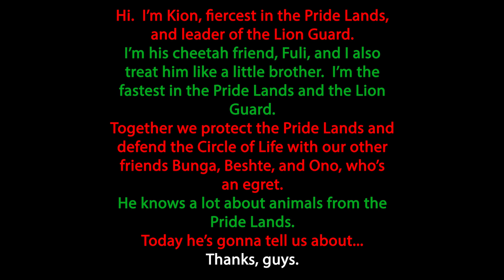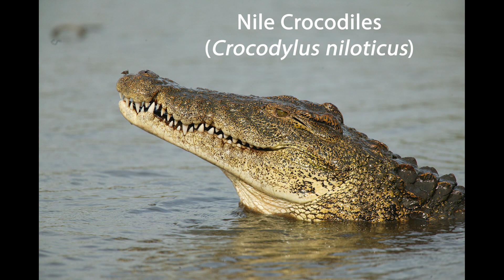Lion Guard Remake Spinoff: Disney Animals/Pride Lands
I was so inspired by Disney spinoffs like Know Your Dino from Gigantosaurus, Special Delivery from TOTS, UnBungalievable from Lion Guard, Look Closer With Mira from Mira Royal Detective, and Disney Animals Growing Up and Species Spotlight, I think Disney Channel should make the remake of Lion Guard and a spinoff, and here's Part A of the spinoff where Kion and Fuli introduce animals of the Pride Lands and Ono talks about them.